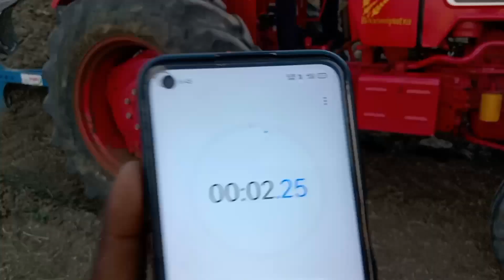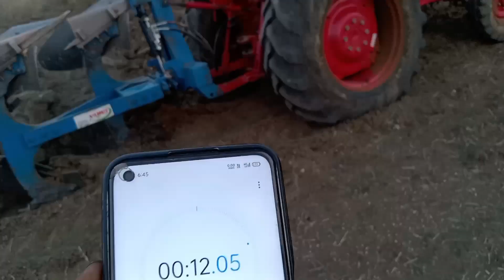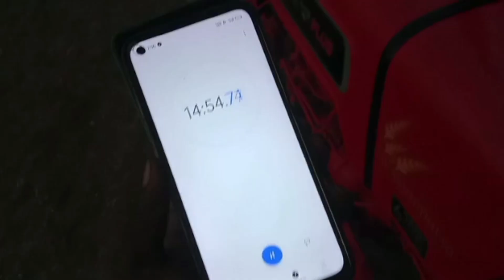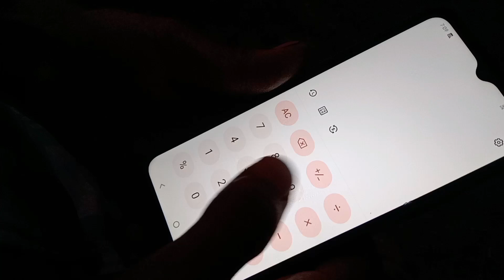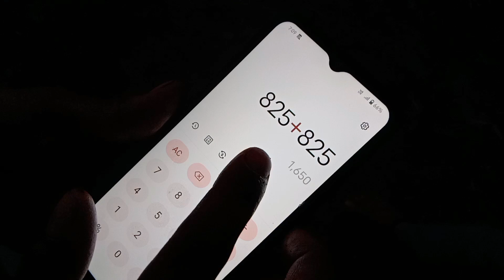Mahindra 585 Di XP Plus का एब्रेज नापा। इसने तो मुंह फाड़ कर डीजल पिया ।।